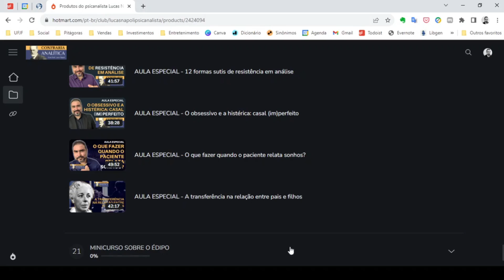COMO SAIR DA COMPULSÃO À REPETIÇÃO? COMO SABER SE A TERAPIA ESTÁ FUNCIONANDO? | Pergunte ao Nápoli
Perguntas respondidas neste PERGUNTE AO NÁPOLI:

Ter aversão à presença da sogra, transferência ou karma?
O analista pode se apegar ao paciente?
Como a Psicanálise enxerga as doenças autoimunes?
Sensibilidade em sentir prazer parcialmente comprometida. Terapia sexual não ajudou.
Qual seria a melhor conduta frente a um ato falho? E se houver vários seguidos?
O que “destrói” a compulsão à repetição?
Como saber se o processo terapêutico está funcionando?
É possível a realização da maternidade vir através de ser mãe de pet?
Como lidar quando o paciente é muito raso no raciocínio, tem limitações cognitivas?
Sou paciente e não tenho hábito de levar sonhos à terapia. Eu sonho, só não levo. Tô errado?

Por apenas 49,99/mês ou 497,00/ano, participe da CONFRARIA ANALÍTICA, uma escola de formação teórica em Psicanálise, com aulas semanais ao vivo comigo, para quem deseja estudar Psicanálise de forma séria, rigorosa e profunda

➤ Adquira o meu ebook "Psicanálise em Humanês: 16 conceitos psicanalíticos cruciais explicados de maneira fácil, clara e didática"

➤ Adquira o meu ebook "O que um psicanalista faz?"

Lucas Nápoli é psicólogo, psicanalista, professor, escritor e palestrante. Tem os títulos de Doutor em Psicologia Clínica pela PUC-RJ e Mestre em Saúde Coletiva pela UFRJ.